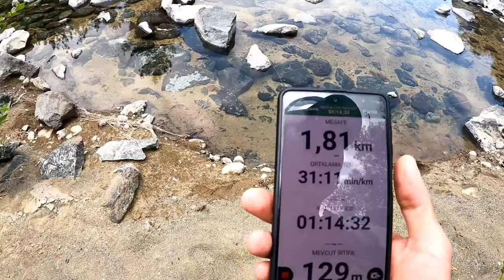Yeşilvadi Kanyonunda Doğa Yürüyüşü - Hatay Arsuz Höyük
Hatay Arsuz höyük civarında çok güzel bir yerde yeşil vadi isimli kanyonda doğa yürüyüşü yaptık. Sohbet muhabbet dolu bir geziydi. İyi seyirler. Yeşil vadi trekking - hiking.